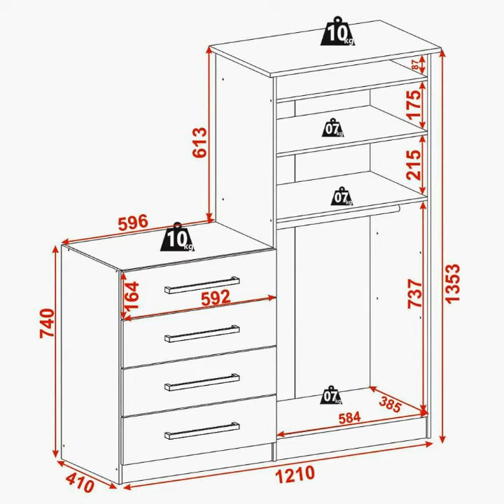Cômoda 2 Portas 4 Gavetas 1d024 Branco -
Lembrando ainda que: Objetos decorativos que aparecem nas imagens, não acompanham o produto..

O mesmo chegará em sua casa em 1 volume(s).
Este móvel é indicado para que seja utilizado em Quarto, dando um toque especial no cômodo de sua casa.
Para que você mantenha seu produto sempre em ótimo estado, recomendasse Pano seco ou umedecido, não utilizar quaisquer produtos abrasivos..

DETALHAMENTO:

Estrutura :
Escala de Brilho: Brilhante
Material da Estrutura: MDP

Instalação :
Grau de Dificuldade da Montagem: Fácil
Sistema de Montagem: Parafuso, porca plástica, cavilhas.
Necessita de Montagem: Sim
Como os Móveis Chegarão na Minha Casa: Desmontados, em caixas, acompanhados de todas as peças, ferragens e manuais para montagem.

Estrutura Interna :
Material do Puxador: Plástico
Quantidade de Puxadores: 6
Material das Dobradiças: Metálica
Material das Corrediças: Metálica
Peso Suportado nas Prateleiras (kg): 5
Peso Suportado nas Gavetas (kg): 5
Quantidade de Prateleiras: 3

Outras Informações :
Garantia (dias): 90
Observação: Objetos decorativos que aparecem nas imagens, não acompanham o produto.
Revestimento/Acabamento: Pintura UV
Indicação de Uso: Quarto
Recomendação de Manutenção: Pano seco ou umedecido, não utilizar quaisquer produtos abrasivos.

Cômoda :
Quantidade de Gavetas: 4 Gavetas
Quantidade de Portas: 2 Portas
Possui Espelho: Não

Geral :
Cor: Branco
SKU Panorama Móveis: 42709

Tamanho/Peso :
Altura: 135,3cm
Largura: 121cm
Profundidade: 41cm
Peso: 44,07kg